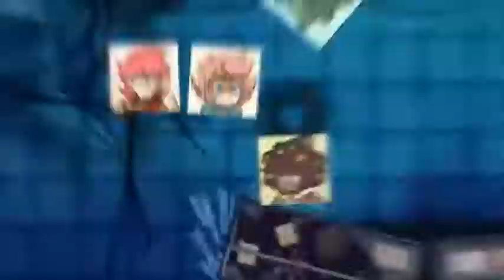Epithet Erased: Episode Three But Every Time Sylvie Is On Screen It Gets Faster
here you go epithet erased fans.
I've had this on my computer for a while, but only uploaded it now because I was scared of COPPA before, but it's been almost a month with no new vids. But thanks to the ingenuity well, I've got some more video ideas. it'll probably be another month or two before a new wave of stuff crops up, so be patient.